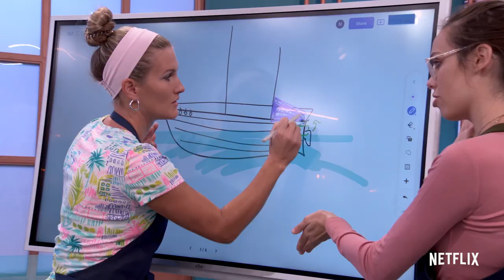Baking Impossible Season 1 | Official Trailer | Netflix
Top-tier bakers and engineers team up on missions to build delectable, incredible designs for a $100,000 prize and the title of world's best bakineers.

Top bakers and engineers team up to build edible creations that must taste delicious and survive intense engineering stress tests to win $100,000.